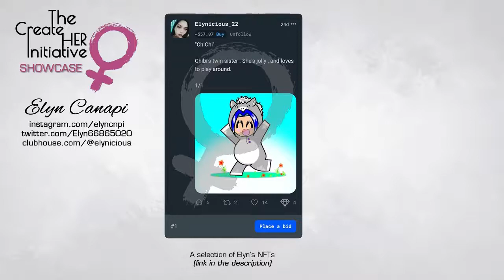Showcase: Elyn Canapi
In the second episode of our Showcase series, Janine MacLean (@CryptoUnicorn) chats to Elyn Canapi (@Elynicious_22) about how she found her way to BitClout, and what she is doing to introduce people from her home country of the Philippines to the platform.

Written & hosted by Janine MacLean
Video & Graphics by Nj Hourquebie, VAmazing Productions

MUSIC
TheCreateHERinitiative aims to provide a stage for the women on BitClout to showcase, educate and support one another.

Subtitle translated with Google Translate. Think you can do a better job? Join our translation team on Discord.